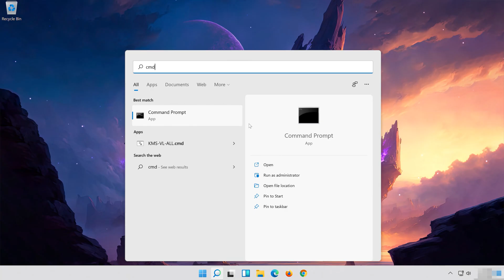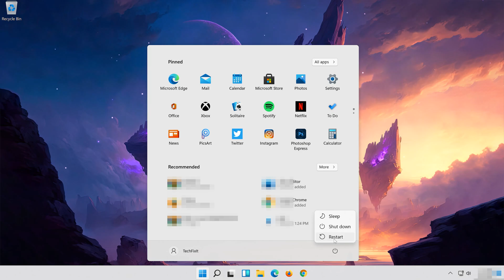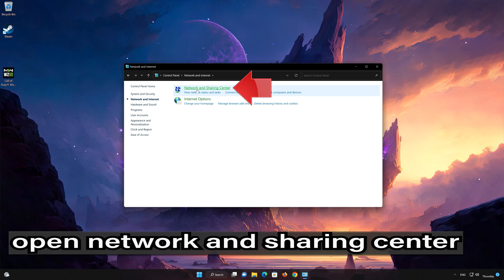FIX There Was a Problem Processing Your Request Steam Error [Solution]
Steam users have come across a troublesome predicament involving the occurrence of the "An error was encountered while processing your request" message while attempting to interact with Steam servers.

This error message manifests in various circumstances, varying from one user to another. Some individuals encounter this issue when initiating a trade offer, while others stumble upon it while receiving a thoughtful gift from a friend. Typically, this hiccup arises when the Steam servers experience sluggishness or downtime, causing the unfortunate halt in processing your request.

Issues addressed in this tutorial:
there was a problem processing your request steam
steam there was an error processing your request
why won't steam refund my game
what is error processing request
steam error processing your request
why did my steam purchase failed
how to fix your purchase could not be completed steam
there was a problem processing your request. steam artwork
steam this help request has been closed